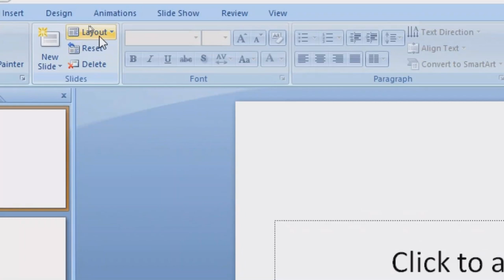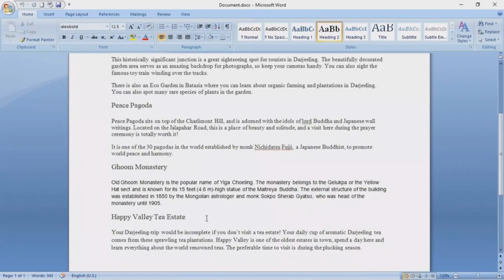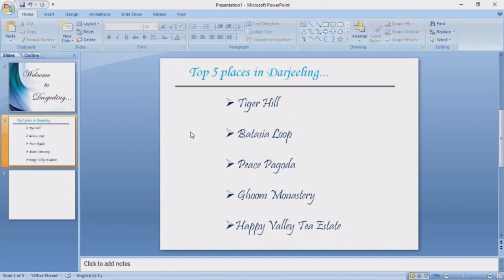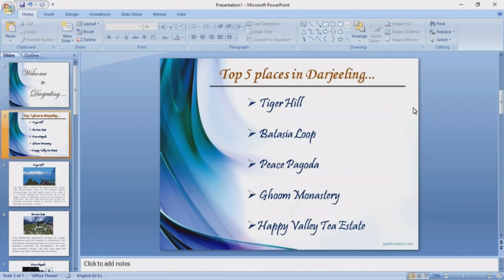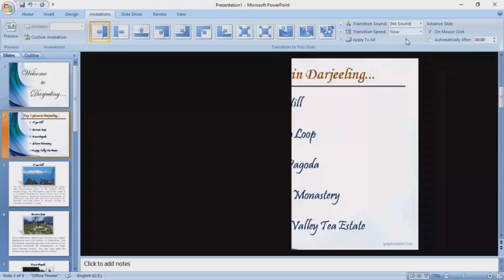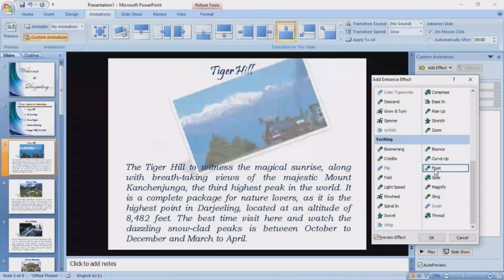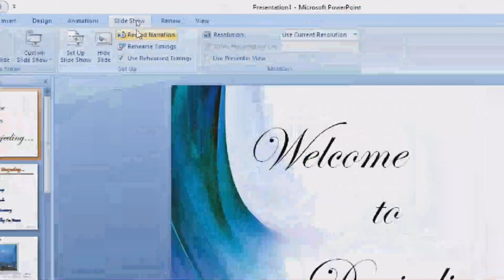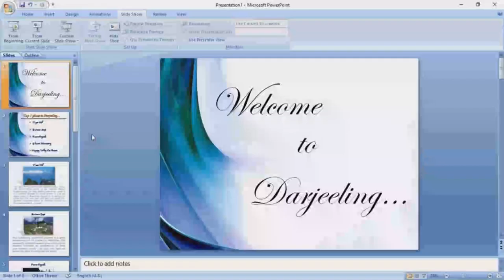How To Create a PowerPoint Presentation | Urdu Hindi Latest Learning Video | Digital Vision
In this video we will learn how to create a professional PowerPoint Presentation step by step.